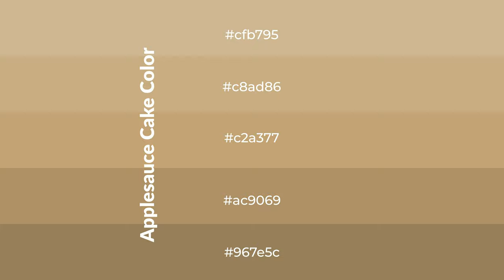Shades & Tints of Applesauce Cake color c2a377 A Cool Brown color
Shades of Applesauce Cake color c2a377 Cool Shades of Applesauce Cake color with Brown hue for your project!

Shades
Hex ac9069

Tints
Hex c8ad86